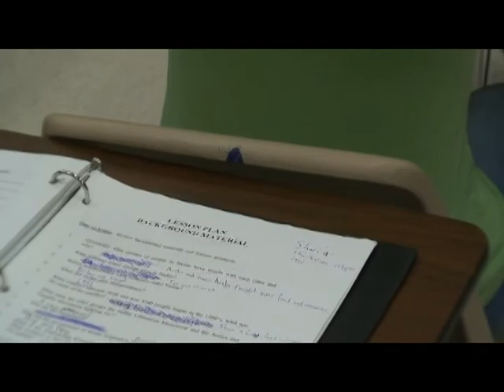Challenge For Darfur Advocacy/ DRP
This video tells Youth's Advocacy about Darfur Crisis.

Bech Bob Productions in association with Darfur Rehabilitation Project. I directed this movie when I was an intern for Darfur Rehabilitation Project, an American NGO, teaching Darfur Crisis in New Jersey State. Special Thanks to Blanche Foster.